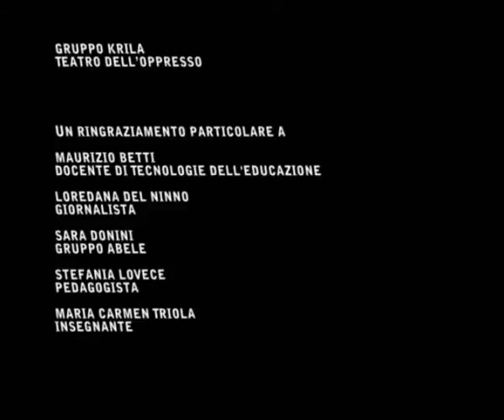Premio 2009 - Università di Bologna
Mela e vi dirò di più
Canali Tematici